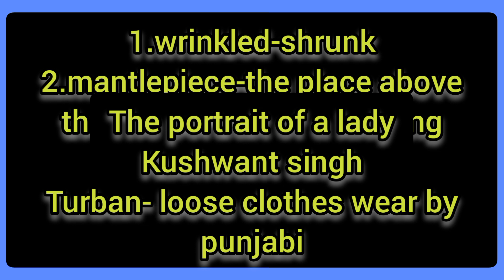KVS PGT English mcq part2 -The portrait of a lady